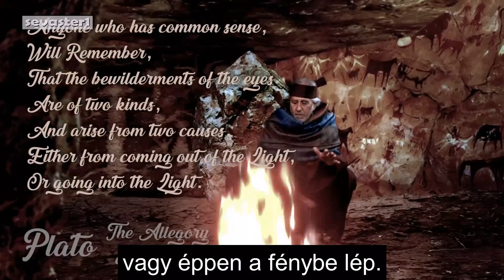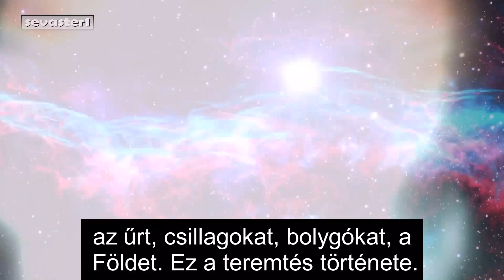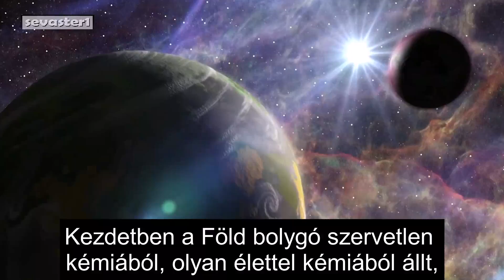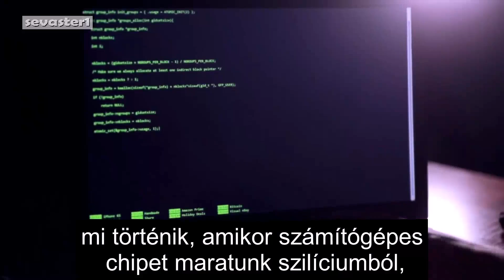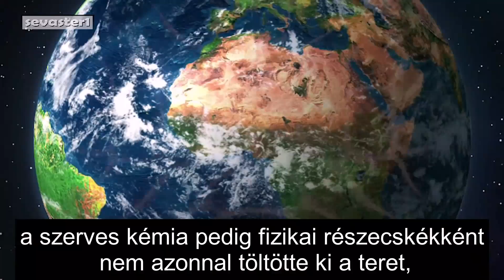Teremtés ÉS evolúció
Dr. Bruce H. Lipton: amerikai kutatóorvos, sejtbiológus és genetikus, aki az új biológia, az epigenetika és az őssejtkutatás területén szerzett nemzetközi hírnevet, emellett jól ismert kiváló humoráról is.